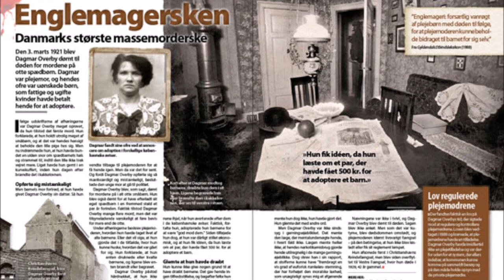Dagmar Overbye - The Baby Burner - Serial Killer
Biography of notorious baby farmer Dagmar Overbye. Taken from The Ultimate Killer Collection by Stewart Andel.